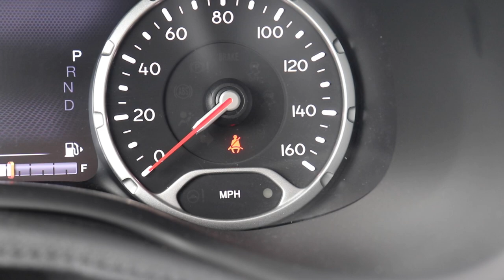PSA: Buckle Up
Wearing a seatbelt can save your life.